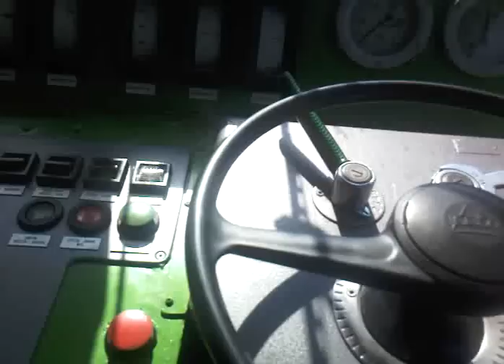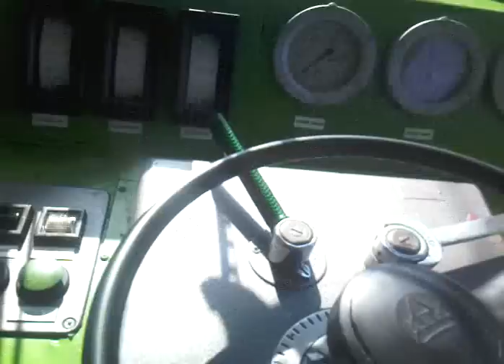Okiem Maszynisty 143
EP07-400 Sterowanie